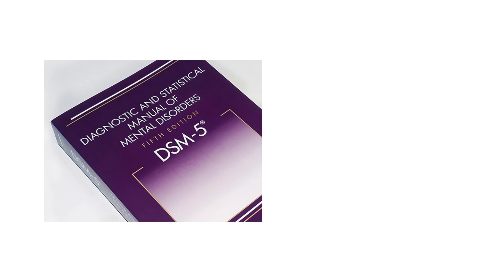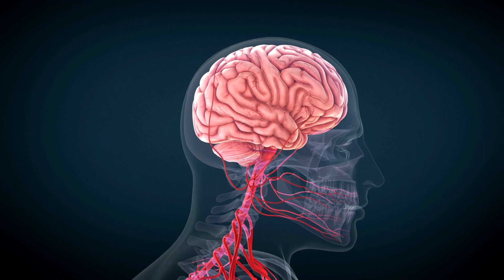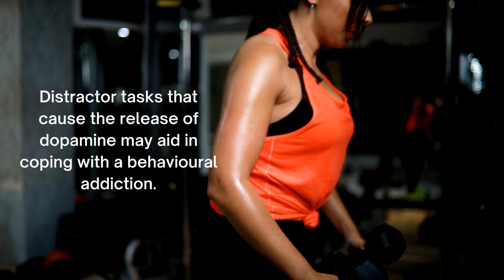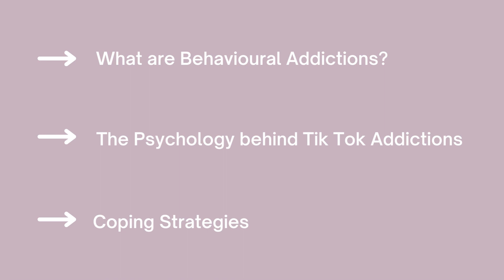Are You Addicted to TikTok?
TikTok’s unique algorithm has led it to become one of the fastest-growing apps and most addictive social media platforms. TikTok addictions can be classified as behavioural addictions, however, they are not recognized by the DSM-5. Like substance addictions, behavioural addictions heavily involve the brain's reward system which releases dopamine when a stimulus brings us pleasure. This pathway ultimately causes us to seek continuous pleasure and in the case of TikTok addictions, that pleasure is found in watching TikTok videos. In this video, we aim to convey what behavioural addictions are, why TikTok is addictive, and some coping strategies for TikTok addictions, primarily for an audience who thinks they may be addicted to TikTok.

This video will cover the following topics:
- Introduction: 0:00 - 0:34
- What are Behavioural Addictions?: 0:34 - 1:18
- The Psychology Behind TikTok Addictions?: 1:18 - 2:25
- How Can it be Treated?: 2:25 - 2:55
- Conclusion: 2:55 - 3:12

This video was made by McMaster University students Alison Slade, Maram Jaber, Tisha Parikh, and Khushi Shah, in collaboration with the Demystifying Research McMaster Program.

References:

Franken, I. H., Booij, J., & van den Brink, W. (2005). The role of dopamine in human addiction: from reward to motivated attention. European journal of pharmacology, 526(1-3), 199–206.

Grant, J. E., Potenza, M. N., Weinstein, A., & Gorelick, D. A. (2010). Introduction to behavioural addictions. The American journal of drug and alcohol abuse, 36(5), 233–241.

Greenfield D. N. (2018). Treatment Considerations in Internet and Video Game Addiction: A Qualitative Discussion. Child and adolescent psychiatric clinics of North America, 27(2), 327–344.

Hartney, E. (2021, November 14). Cognitive behavioral therapy for addiction. Verywell Mind.

Koetsier, J. (2022, October 12). Digital Crack cocaine: The science behind TikTok's success. Forbes.
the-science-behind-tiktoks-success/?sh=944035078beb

Lopez, S. (2021, February 14). TikTok is a dopamine factory. The Gauntlet.

Sun, Y., & Zhang, Y. (2021). A review of theories and models applied in studies of social media addiction and implications for future research. Addictive behaviors, 114, 106699.

What medications are used in addiction treatment? Mission Harbor Behavioral Health. (n.d.).